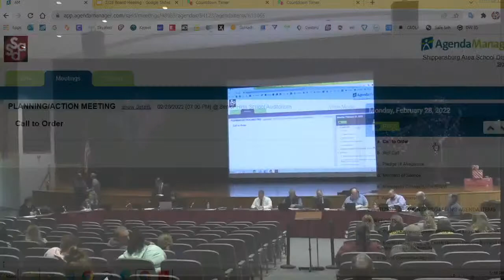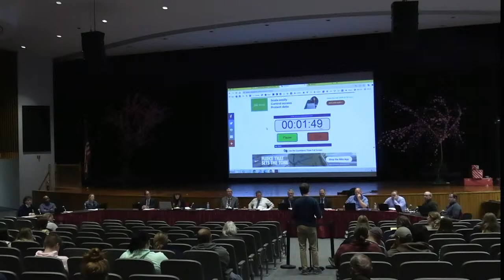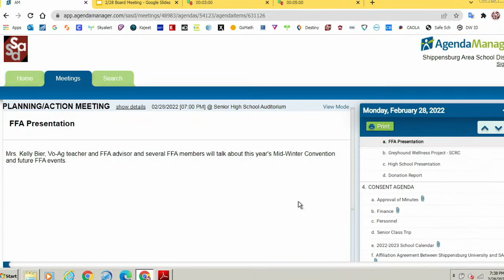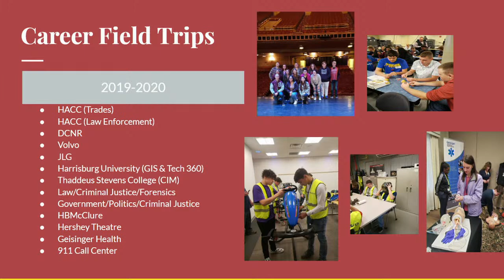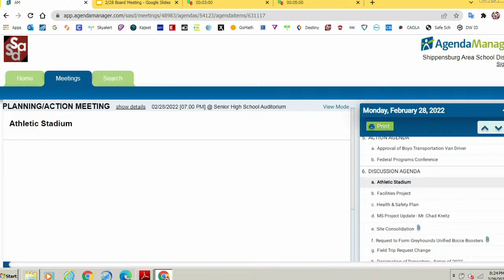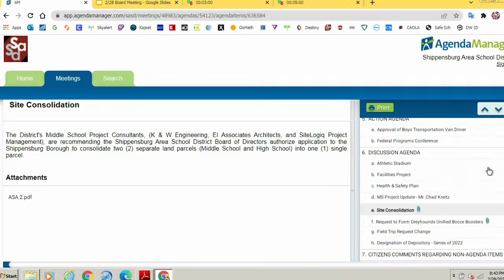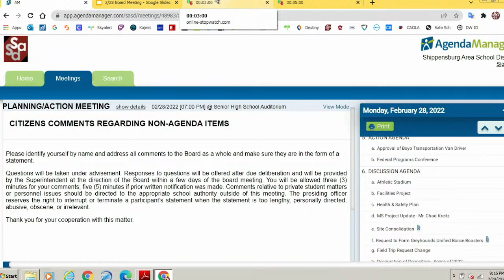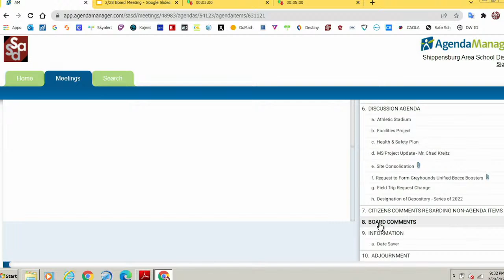2/28/2022 School Board Meeting